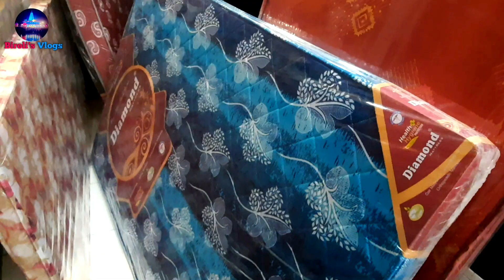शादी के लिए सब से सस्ता फर्निचर ही फर्निचर// Cheapest Furniture market / middle class people fur.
सब से सस्ता शादी के लिए फर्निचर// middle class people furniture// 7 items

CHEAPEST ELECTRONICS & FURNITURES /
घर का सारा सामान मात्र ₹11000 में

Cheapest furniture market jind | सब से सस्ता फर्निचर | घर बैठे मगवाये एक पिस भी// जींद फर्निचर मार्किट।।

Furniture market// 200 Rs. से फर्नीचर मिलता है यहां।।
सब से सस्ता फर्निचर । Cheapest Luxury // Furniture market in Jind.

All Cheapest Luxury Furniture market in Jind//
100% Garanty// जींद फर्निचर मार्किट

शादी का पूरा सामान मात्र ₹32,000 में WHOLESALE
FURNITURE MARKET IN DEORIA | FURNITU...

हेलो फ्रेंड्स कैसे हो आप सब! आज लेकर आए हैं आपके लिए शादी का सेट इस सेट में हम आपको सात फर्नीचर आइटम देने वाले हैं यह आइटम उन middle-class लोगों के लिए है जिनका बहुत लंबा बजट नहीं होता है, और उनको एक नॉर्मल रेट के अंदर फर्नीचर चाहिए होता है! हम देने वाले हैं आपको Rs.26,000 में साथ फर्नीचर आइटम जिनमें रहेंगे अलमीरा, दीवान बेड, दीवान बेड का गद्दा, एक मेज, दो प्लास्टिक चेयर 3 साल की गारंटी वाली, ड्रेसिंग, है जो अलमारी के अंदर ही रहेगा और एक रहेगा दुकान की तरफ से लड़की को स्टूल, जो दुकान की तरफ से गिफ्ट में रहेगा और एक देंगे हम आपको पेटी ,

Cover topics :-
Office furniture wholesale market
Chair wholesale market
Jind Haryana Furniture market
Cheapest furniture market in jind
Furniture market jind
sofa market jind
furniture Bazaar
Home furniture
Furniture at cheap price
Office chair wholesale
Sofa market
Sofa market in jind
Jind Furniture market
Cheap price furniture market
sabse sasta furniture market
sasta furniture
sasta furniture kaha milta hai
sab se sasta office furniture market
computer chair wholesale market
Office counter cheapest market jind
sasta office counter
Sadi ke liye furniture
Home furniture design
Cheapest furniture Bazaar
Luxury furniture market jind
Cheapest Luxury Furniture market
cheapest Luxury Furniture in jind
wholesale price furniture market jind
Home decor furniture
home furniture
wholesale bazaar
sofa at cheap price
sofa market
sofa market
designerhomefurniture
cheapest market for home decoration
best furniture